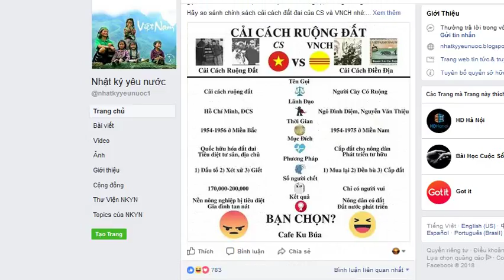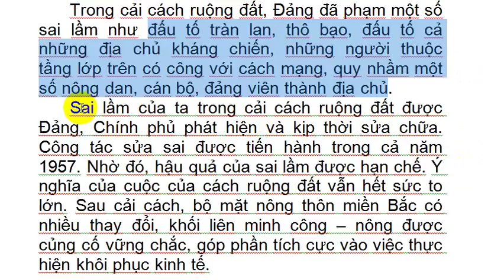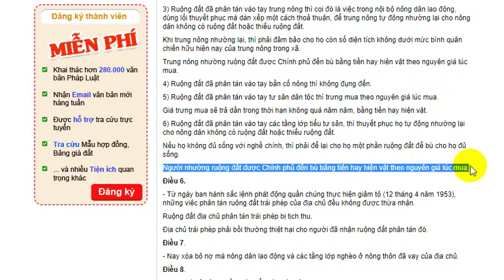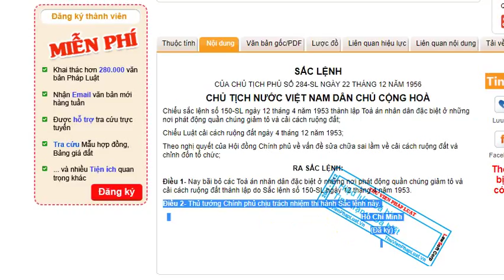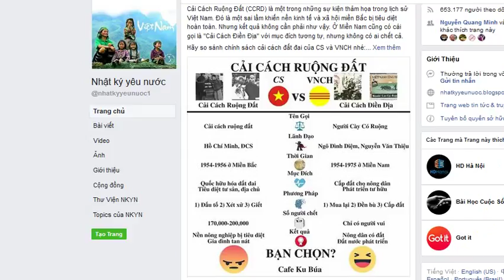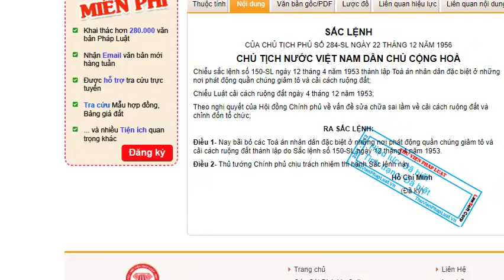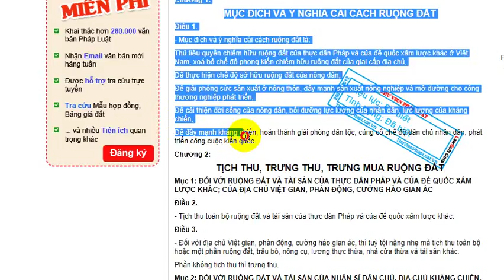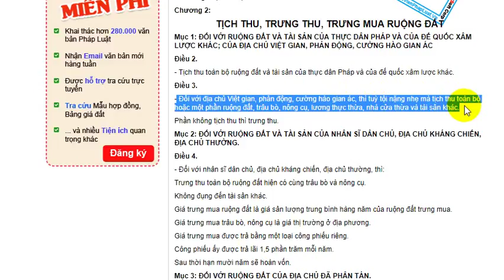Một số bình luận về Cải cách ruộng đất của Đảng CSVN: Công hay Tội?